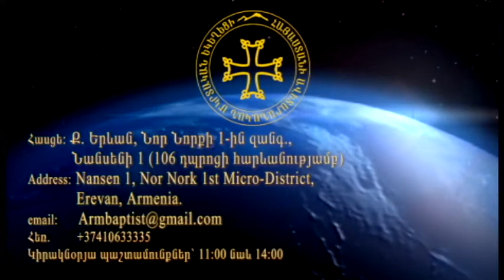«Ավելի կարևոր քան դու կարծում էիր» Վեր․ Գարիկ Խաչատրյան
Հոգևոր պատգամ, պատգամաբեր՝ Վեր․Գարիկ Խաչատրյան
More powerful than you thought. pastor: Rev.Garik Khachatryan․

1. Մեր ուժը կարող է դառնալ մեր տկարությունը։
2. Աստծո հետ անցկացրած ժամանակը՝ դա միակ հրամայականն է մեր կյանքում։
3. Մեր վարձատվությունը հաղորդակցությունն է և ոչ թե կրոնը։

Կիրակնօրյա պաշտամունքներ` 11:00​ նաև 14:00​